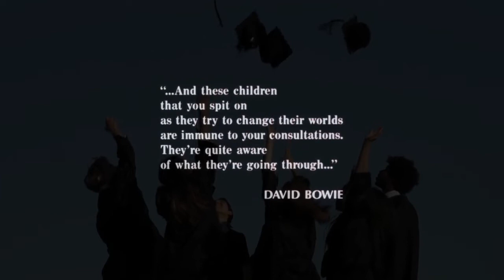Totally Awesome 80s Prom Trailer - Raider Breakfast Club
Enjoy as our WEHS Out of the Blue pop choir students unveil their "Raider Breakfast Club" ahead of our "Totally Awesome 80s Prom" Virtual Choir Pop Show on Friday, May 8 at 7pm on the Wylie East Choir Facebook Page.